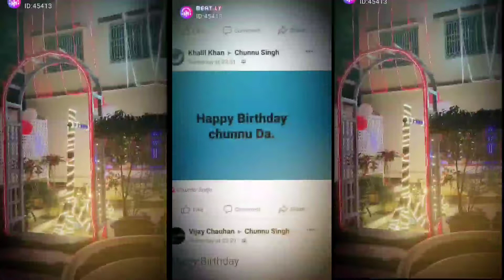smrdhuliyan বিশিষ্ট সমাজসেবী রামকৃষ্ণ সিংওরফে চুন্নুবাবুর শুভ জন্ম দিনে আমি ও আমার বন্ধু জয় এক সাথে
smrdhuliyan chunnubabu shriramkrishnasing chunnudhuliyan বিশিষ্ট সমাজসেবী জনদরদি শিক্ষা অনুরাগী রামকৃষ্ণ সিং ওরফে চুন্নু বাবুর শুভ জন্ম দিনে আমি ও আমার বন্ধু জয় এক সাথে ছিল চুন্নু বাবু ও চুন্নু বাবুর ফ্যামিলি মিলে জন্মদিন পালন করলাম এবং সেলিব্রেশন করলাম।